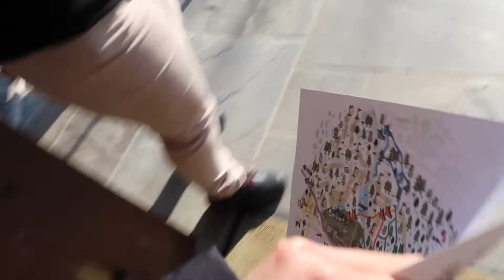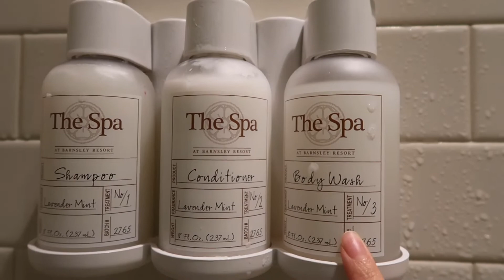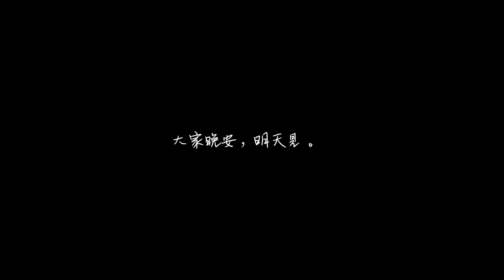📍Barnsley Resort 離家這麼近的世外桃源Day1🌿我要跟你看遍世界上最美的風景。結婚一週年快樂🌹💛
兩天一夜的小旅行慶祝週年🥰
朋友跟我們推薦了一個離家亞特蘭大50分鐘車程的超美度假村！
看遺跡，看聖誕燈，看星星，烤棉花糖🌝
整個地方像是被我們包場一樣沒什麼人，竟然可以找到遠離城市喧囂這麼棒的地方～